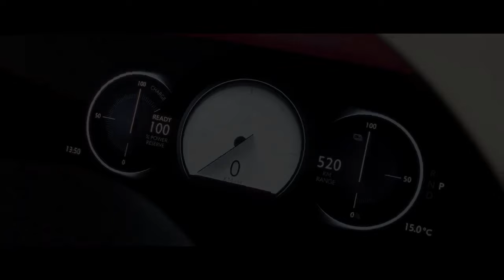2024 Rolls Royce Spectre First Drive, Craftsmanship Redefined in the Lap of Luxury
2024 Rolls Royce Spectre First Drive, Craftsmanship Redefined in the Lap of Luxury

1. We use trusted media sources in loading news and narrative content that we provide, in order to maintain accuracy and facts. We also include sources as references. please visit the sites we provide for more in-depth information related to the information or discussion we raise.

2. The material we use in making this video, is free and non-copyrighted content, or Creative Commons content, with fair use of content. If there is a problem or material that we use in the video in this channel, or there is a discussion about future business.